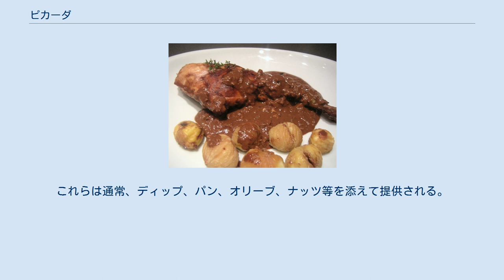ピカーダ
ピカーダで味付けした料理 ピカーダ(Picada)は、スペイン料理に不可欠な特徴的なソース、調理技法である。
スペインの中でも特にカタルーニャ州とバレンシアで典型的に見られる。
マヨネーズやルメスクのような単品のソースではなく、調理中に調味料として使われる。
 調理の際には、ソフリットのような別のソースを先に加え、ピカーダは調理が終わる直前に加えることが多い。
ピカーダは調理中に出る汁を混合し濃度を高めるために用いられ、肉、魚、米、スープ、豆、野菜等を用いた多くのレシピに優れた仕上がりをもたらす。
材料は様々であるが、ニンニク、サフラン、パセリ等が良く用いられる。
さらにシナモン、鶏又はウサギのレバー、チョコレート、クミン、ハーブやその他のスパイス等が加えられることがある。
 基本的には、アーモンド、パン、何等かの水分をすり鉢内で混ぜて作る。
アーモンドはヘーゼルナッツ、松の実、クルミやこれらの組み合わせで代替することもある。
硬い乾パンはトーストするか油で揚げてすり鉢内で砕くが、甘いビスケットやクッキーで代替することもある。
水分としては、ジュースを用いることが多いが、出汁や湯を使うこともある。
 歴史的には、アーモンドのピカーダは、カタルーニャ料理が成立した極初期から記録されている。
最も古い中世の論文にも既に現れている。
オクシタニア料理やイタリア料理のような近隣の他の地中海料理でも、ペスト等の本質的に類似したソースが見られる。
 アルゼンチンでは、「ピカーダ」は、ハム、ぺパロニ、ソーセージ、パテ等のコールドカット、またブルーチーズやペコリーノ、パルミジャーノ等のチーズ類を意味する。
これらは通常、ディップ、パン、オリーブ、ナッツ等を添えて提供される。